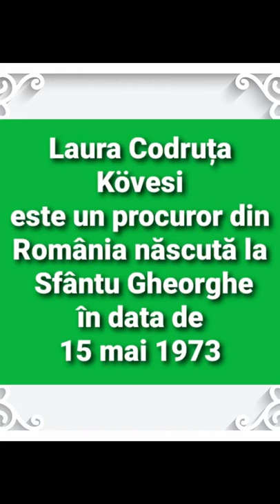Câți ani are Laura Codruța Kovesi